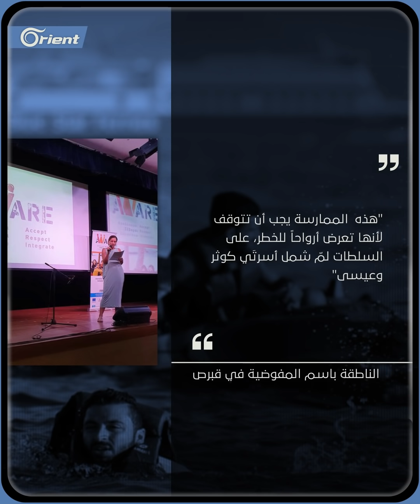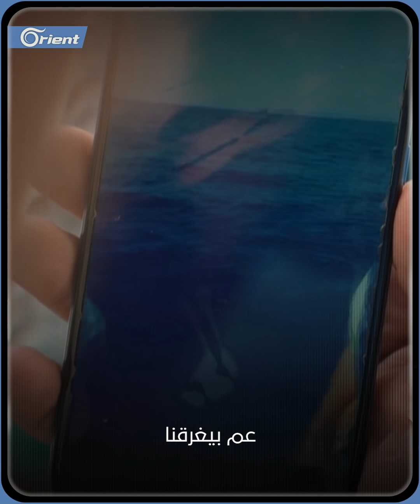"لحظات ما بنساها".. كوثر أم سورية فُصلت عن زوجها وطفليها بقبرص لتلخّص قصتها معاناة اللاجئين